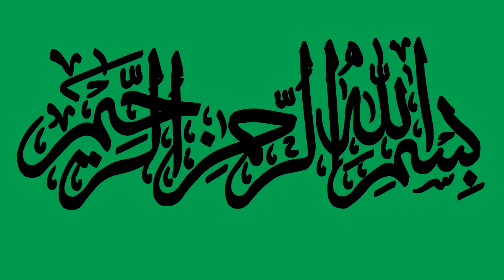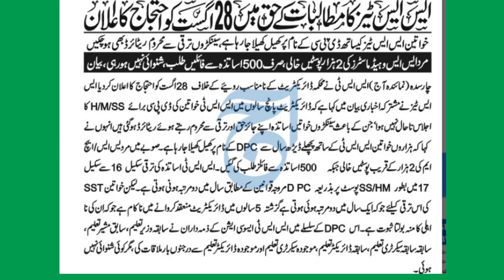Upgradation of SSTs | Call for Protest in Kpk | Employees News Today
Upgradation of SSTs | Call for Protest in Kpk | Employees News Today ‎@ilmiasasa1

this video will tell you about

employees tv
Ilmi asasa
group insurance latest updates
group insurance
family pension
family pensioners
pensioners news